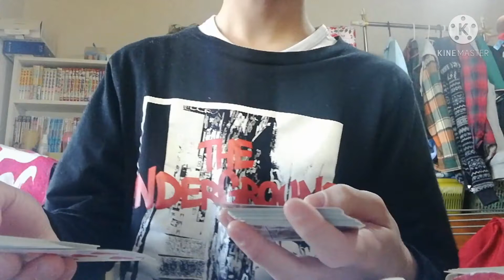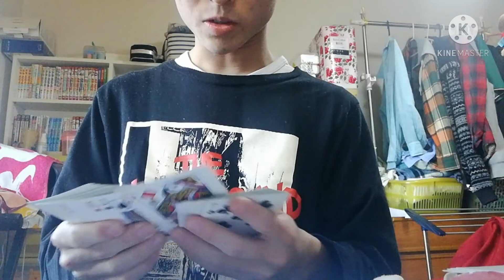カードマジック58 腱鞘炎ですけども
車イスマジシャンたくまさん